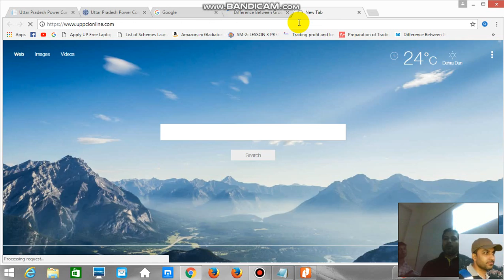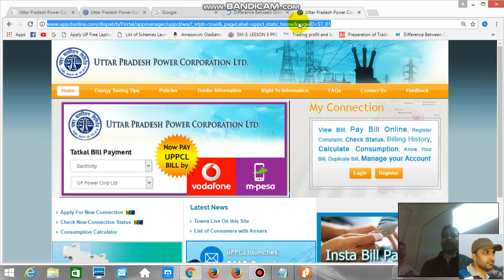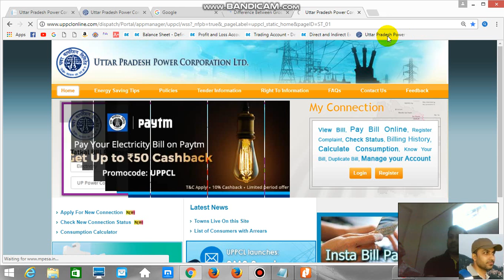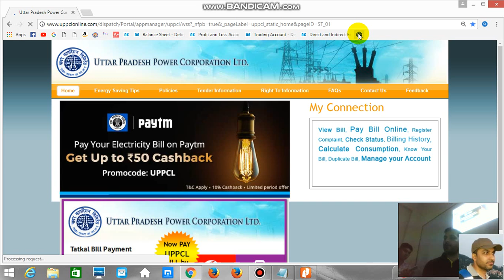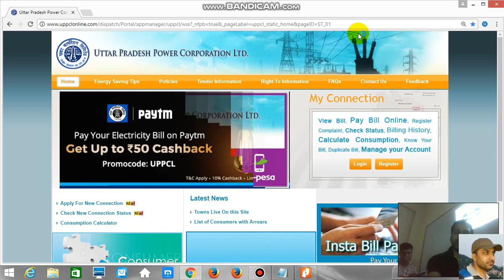How to Bookmark of any Website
rajesh sidhwani how to book mark any website